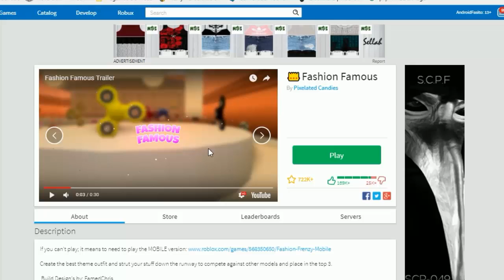UN CHICO MUSCULOSO SE ENAMORA DE MI HERMANA Y ME ENOJO | Roblox roleplay